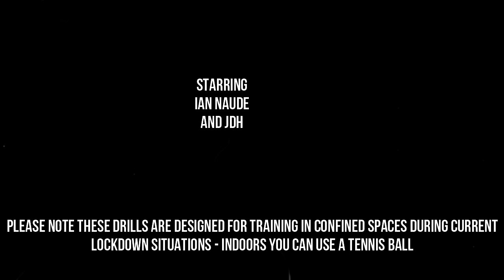Session 2 GK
Ball Eye Co-ordination, Aerial Saves and Rebounds